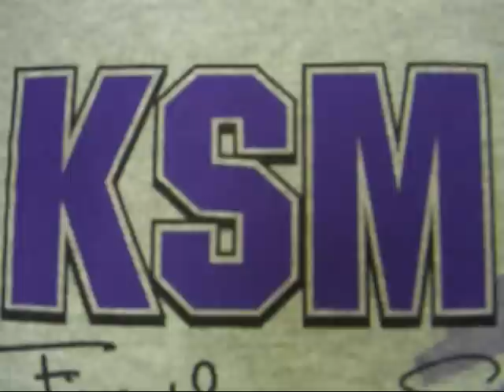Kansas Strongest Man 2007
May 12, 2007 - Salina, Kansas